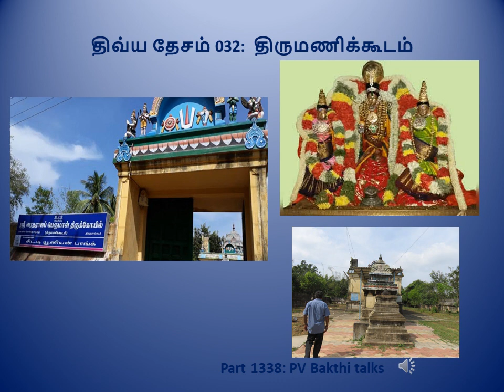Part 1338: திவ்ய தேசம் 032: திருமணிக்கூடம்